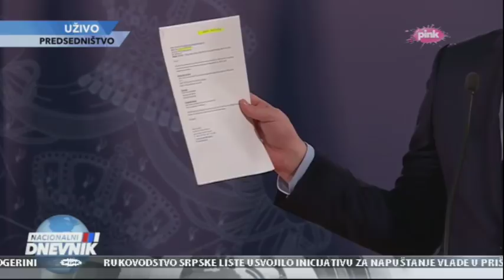Вучић: Брутална провокација, Ђурић поштовао процедуру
Председник Србије Александар Вучић оценио је вечерас да је Приштина предузела данас брутални чин безумља и најтежи криминални акт хапшењем Марка Ђурића, очигледно уз подршку појединих земаља.